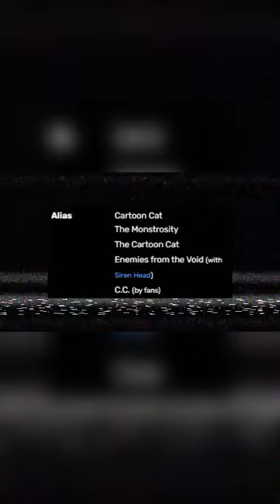Who Created Cartoon Cat